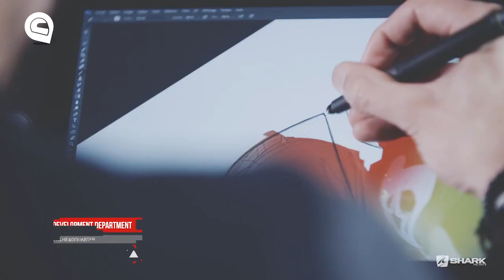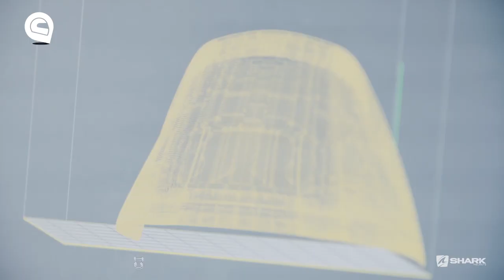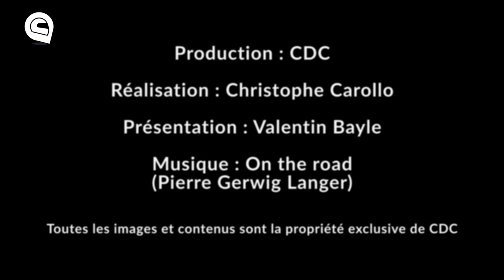Visite : Shark Helmets à Marseille - Centrale-du-casque.com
La marque française Shark nous a ouvert les portes de ses locaux à Marseille et on vous fait découvrir en vidéo tout ce qu'on a pu y voir !

Comment sont imaginés les casques Shark, à quel point la compétition, la sécurité et l'innovation sont importantes pour la marque... Vous saurez tout !

Retrouvez tous les modèles de la gamme Shark sur notre

Enfin, ne manquez plus aucune de nos actualités en nous suivant sur Facebook

Crédits
Présentateur/rédacteur : Valentin Bayle
Images & réalisation : Christophe Carollo